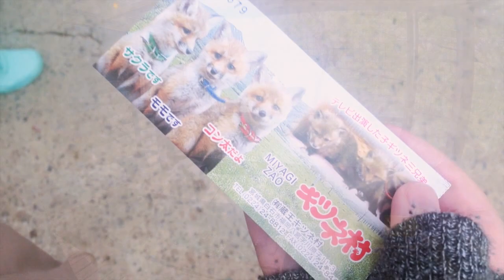Fox Village in Miyagi, Japan // キツネ村 (2016) !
Yay, animals!
Fox Village was such an amazing experience, and something I've been wanting to do since I first moved to Japan. Going there was everything I was hoping for, and I'm so happy I get to share this footage with you all and look back on it myself!